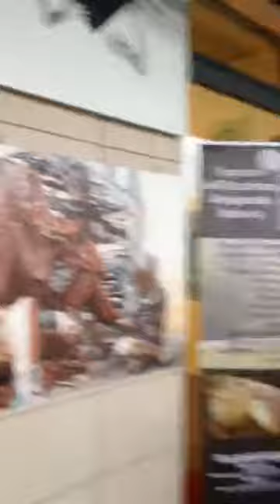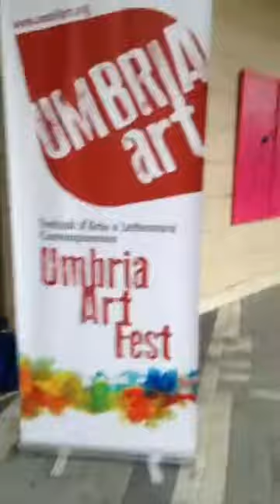PRESENTAZIONE UMBRIA ART 2018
Meraviglioso vedere lo spazio eventi di Umbria Art gremito di persone, artisti e appassionati dl'arte. Grazie all'Assessore alla Cultura, Andrea Giuli, per il suo intervento e per la sua presenza durata fin oltre l'evento; agli sponsor, Italiano Please, presente con i partner Fichi Girotti e la Cantina Leonelli, e al Caffè del Corso. Ai partner Fuis, Gruppo Archeologico e Ponte degli Artisti Terni. Un vernissage indimenticabile!! Grazie da me, da Amelia Milardi e da tutta Argoo!!!